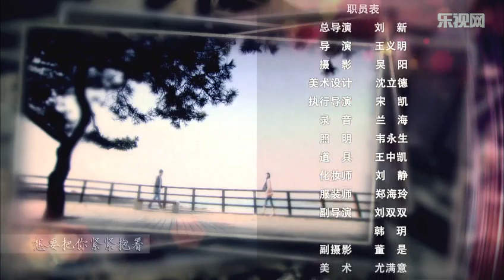《老爸的愛情》EP20 何冰/陳赫/張佳寧中年危機後的救贖——家庭/愛情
《老爸的愛情》老爸的愛情是由劉新導演，閆學晶、何冰、張佳寧、李菁菁連袂主演的家庭勵志劇。